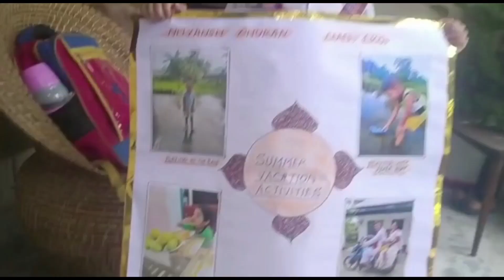School open and my earrings collection - Daily vlog | funny video | laugh baby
credits :

Musician:Paul Werner

Musician:David Godfrey